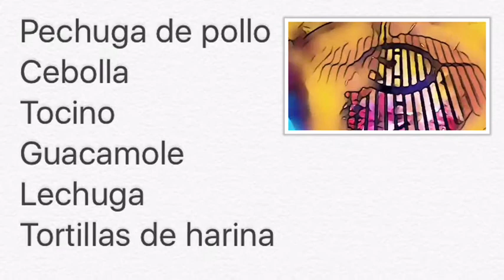Wrap de Pollo / Chicken Wrap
Como hacer Wrap de Pollo / how to cook Chicken Wrap
Receta de Wrap de Pollo / Chicken Wrap Recipe
Rollos de Polllo / Burritos de Pollo